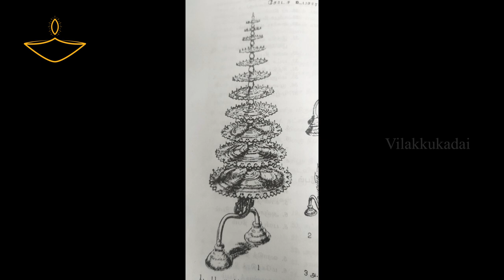சோடஷ விளக்கு உபசாரம் முறை, இவ்வளவு விசயம் இருக்கிறதா?????| Episode 7 | Vilakkukadai | RLHandicrafts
சோடஷ விளக்கு உபசாரம் முறை, இவ்வளவு விசயம் இருக்கிறதா?

Our Address:
RL Handicrafts Vilakkukadai,
13a, Arcot Road, Near Porur Signal, Chennai - 600116,
Tamil Nadu,
For More Details Call or WhatsApp to